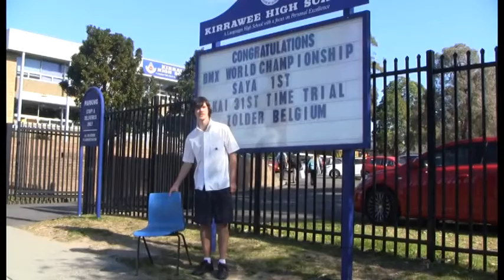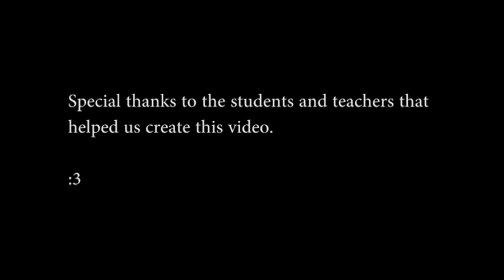Kirrawee High School Promo Vid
IPT 2015
Luke W